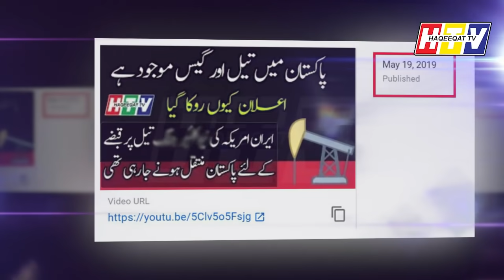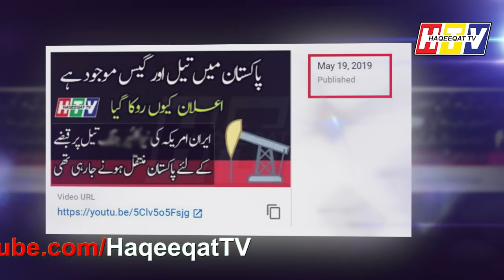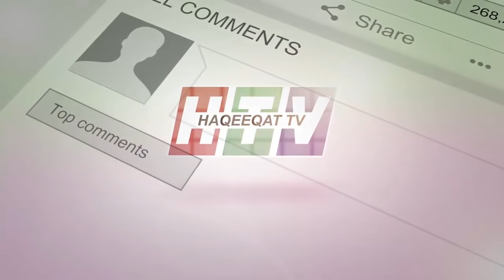China is Going to Invest Start Oil and Gas Drilling Process in Pakistan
Imran Khan has asked investors to invest in Pakistan we have gold reserves as well Oil and Gas. It has potential to for investors to earn profit from Drilling.